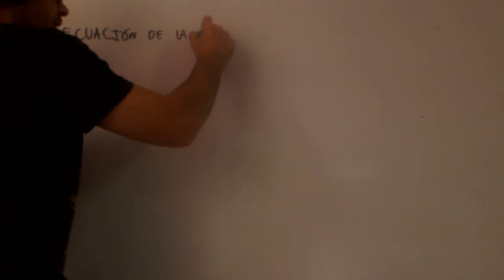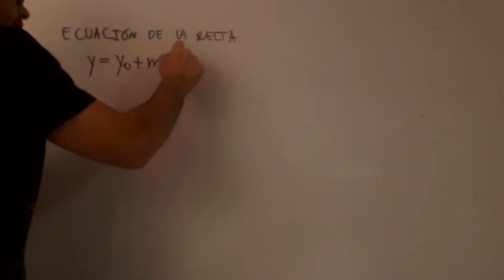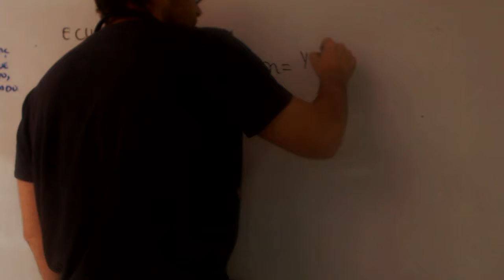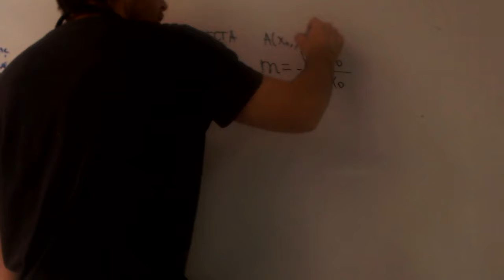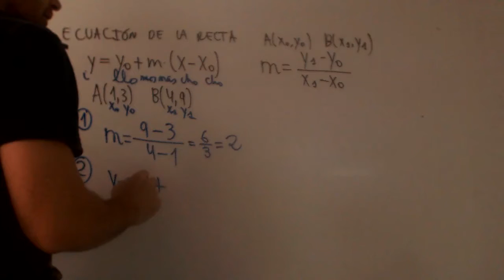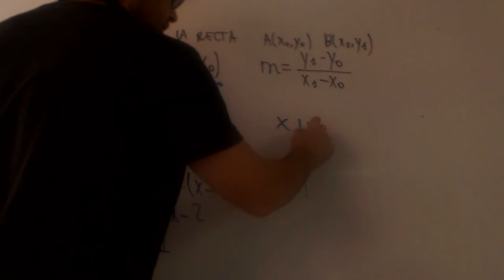Ecuación de la recta que pasa por dos puntos Matematicas 3 ESO Academia Usero Estepona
Ecuación de la recta que pasa por dos puntos Matematicas 3 ESOSuscríbete a nuestro canal en Youtube para ayudarnos a seguir creciendo